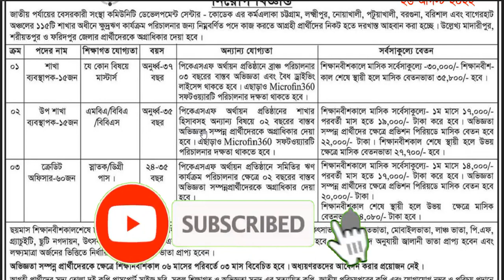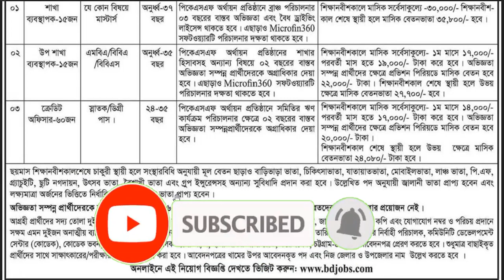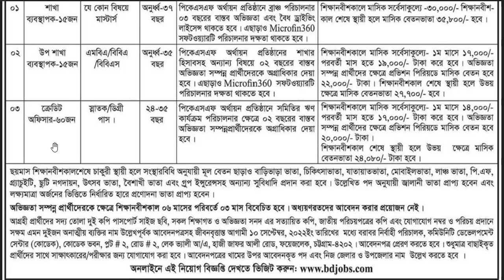কোডেক এনজিও নিয়োগ ২০২২। CODEC Ngo Job Circular 2022। NGO Job Circular 2022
প্রতিষ্ঠানের নাম  কোডেক এনজিও
চাকরির ধরন   এনজিও
পদ সংখ্যা ভিডিওতে দেখুন
লোক সংখ্যা ভিডিওতে দেখুন
প্রকাশ সূত্র অনলাইন
শিক্ষাগত যোগ্যতা ভিডিওতে দেখুন
আগ্রহী প্রার্থীরা  আবেদন
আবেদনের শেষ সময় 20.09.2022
এই চ্যানেলটি ভিডিও থেকে উপকৃত হলে লাইক করে বন্ধুদের সাথে শেয়ার করে দিন। আপনার কোন প্রশ্ন থাকলে কমেন্টে জানাতে পারেন। সাথে থাকার জন্য ধন্যবাদ